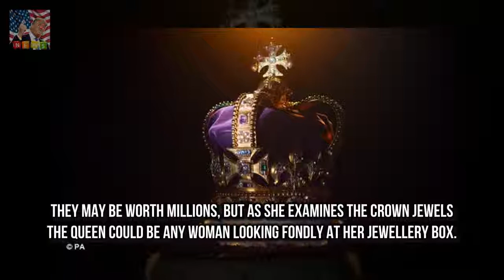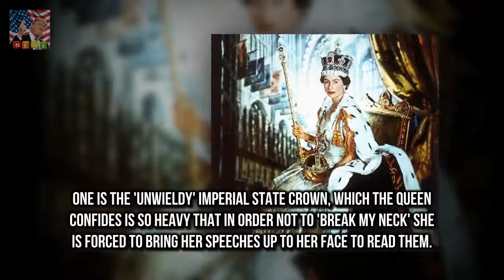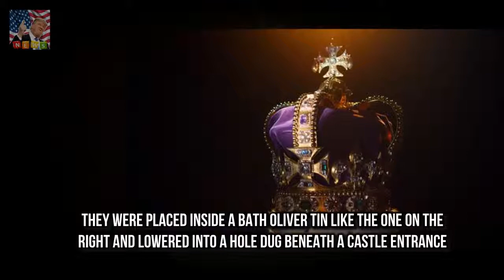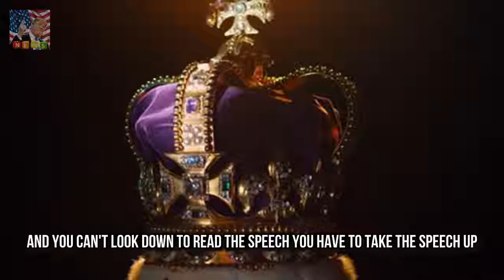Queens amazing revelations about her royal gems Queen Elizabeth II spoke candidly about vast jew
The 33-year-old took to Instagr New mum Tiffiny Hall indulges in a pampering session at a day spa :
What in essence was his meaningful missi JAN MOIR is glued to Radio 4 as Prince Harry guest edits :